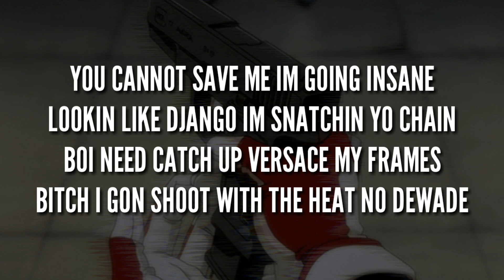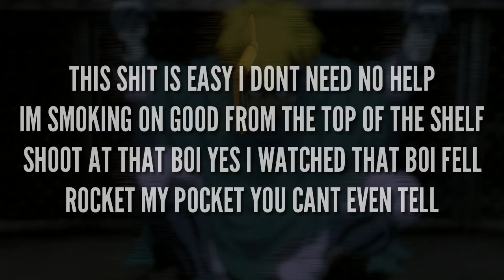CarlysDead - Dog Out The Pound (Lyrics)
CARLYSDEAD

Produced By 808Shtendo

Lyrics:
I fill him w bullets I make him look tubby
Dirty my sprite I gon make more muddy
Don’t match w me niqqa I ain’t to buddy
I got me a new pack I feel like I’m kid cudi

Bitch I got shoot like a muh fucken piston
Bitch I gon shoot w the pistol ok
I got yo bitch why she given me brain?
dog out the pound bitch I cannot be tamed

You cannot save me Im going insane
Lookin like Django Im snatchin yo chain
Boi need catch up Versace my frames
Bitch I gon shoot with the heat no dewade

Talk to that boi what the fuck is he lookin at
I shoot that boi what the fuck is you lookin at
Dat boi he scared No He ain’t gon be lookin back
Look at this chopper I got it from Pakistan

This 9 millimeter gon eat out to face
I got me yo bitch she be given me face
gave her my dick I asked that bitch How do it taste
Good

I bring the launcher but why did they run
The 21 rounds gonna make him look dumb
These vvs diamonds I put on my gun
Gonna make a boi drop with the 100 round drum

I don’t understand why they claim but runnin
The way that I shoot make home think that in drumound
I stay in my bag bitch u know that I got it
I can’t even walk got a stash in my pocket

Bitch i just got here ain’t no sign of me stoppin
Maison margiela is the shit I be rockin
They now that I’m up im the only one poppin
These rappers want features but can’t even spit

Can’t fuck w rappers they making me sick
I went to his house with the glock with the 30round clip

I got me a bad bitch yeah she from Barbados
She wants to come over I’m bored cus she late tho
hole in the boi make him look like a bagel
This shit is easy I don’t need a label

This shit is easy I don’t need help
Im smoking on good from the top of the shelf
Shoot at that boi yes I watched that boi fell
Rocket my pocket u can’t even tell

I gota white a bih she doing cocaine
Cocaine my bitch i got cocaine my veins
Feens for the clout bitch I can’t entertain
When I blow they’ll remember my name

Moving the weight like I’m tony Montana
I got some thoties that’s stay in Atlanta
White bitch she loofkin Hannah Montana
Bitch I’m rock star I’m Carly sanatana